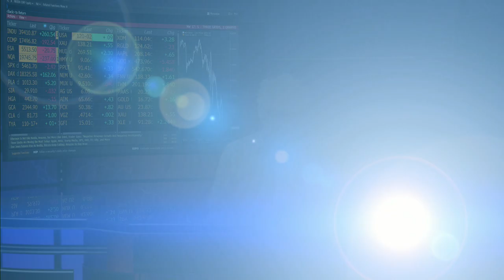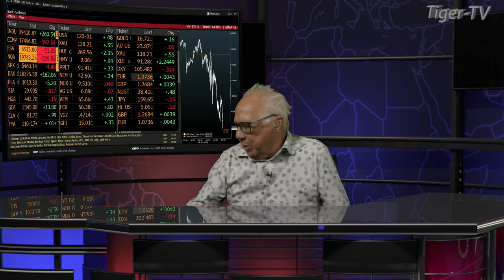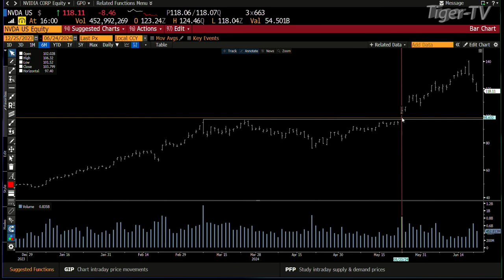June 24th 4PM ET Market Update on TFNN - 2024